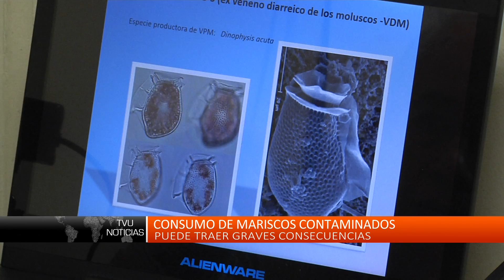Confirman presencia de veneno diarreico en Coronel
Autoridades prohibieron la extracción y consumo de estos productos en la zona.